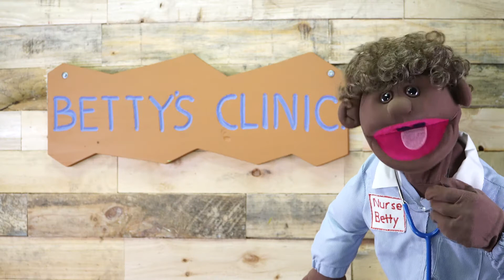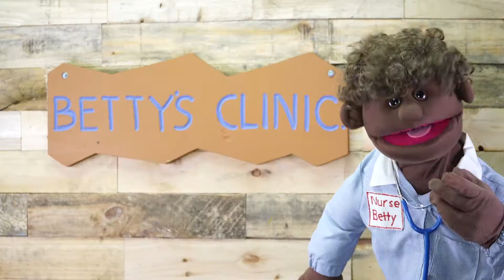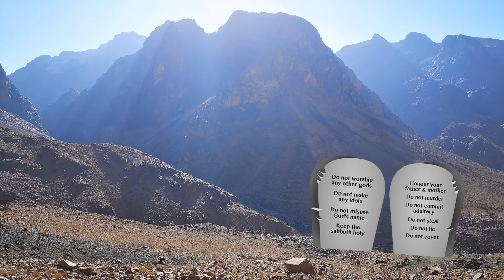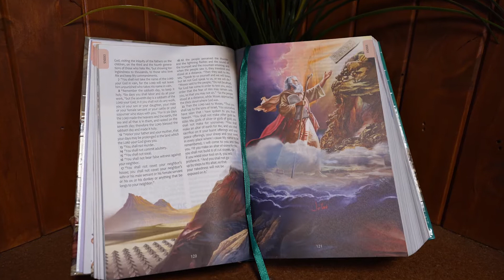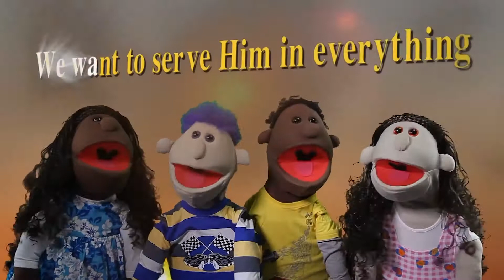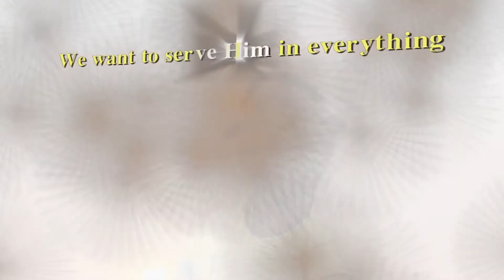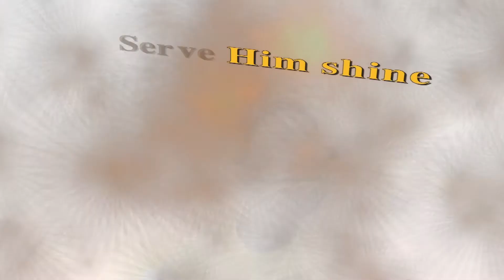King's Kids 'Words to remember' | S1E12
Come and join King’s Kids this episode, learn a new song and enjoy Discovery Bible Reading with Shane and Andy. Try and guess with Arnie what Pr Daron is making in Balloon Kaboom. Be like a sheep, and learn to listen to the shepherd and follow his voice. Enjoy making a beautiful craft which you can give away.